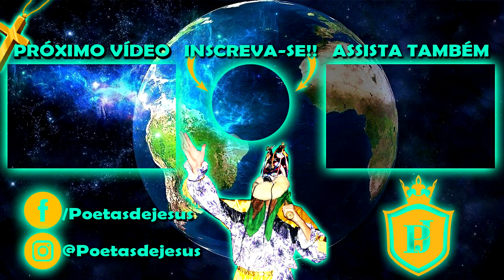FOLIA DE REIS DA DONA ALICE * Saudação do Letreiro 2023, Ferradura, Sino e muito mais...*